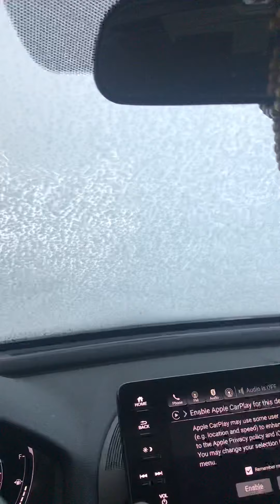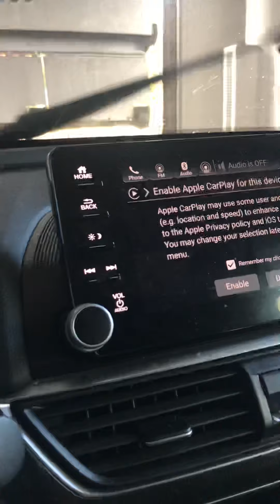Rainbow Washes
Galing linis na linis car ko